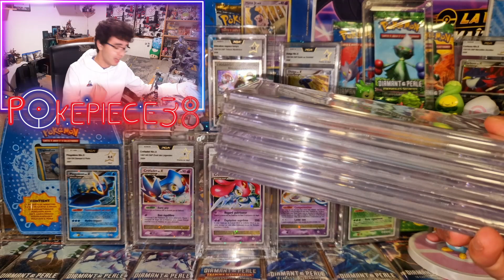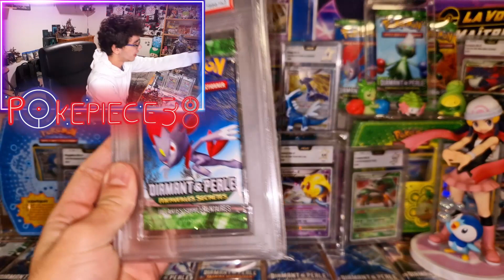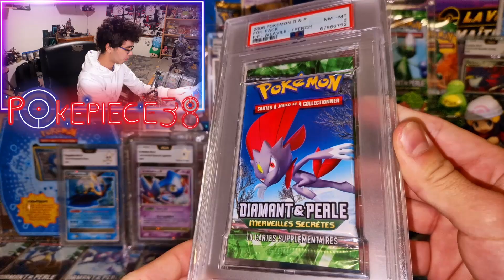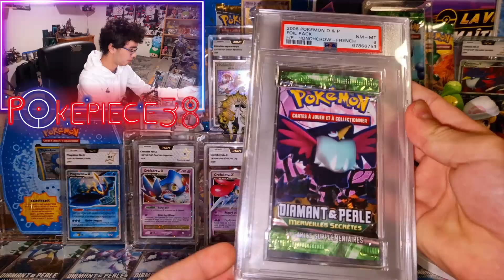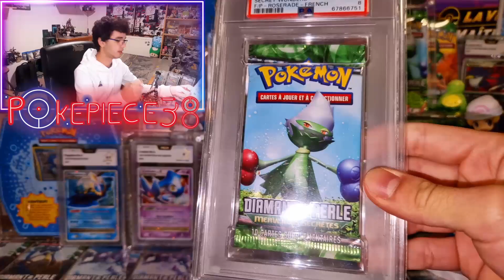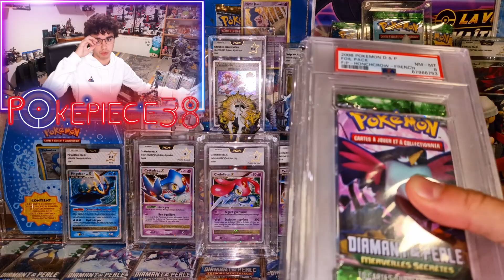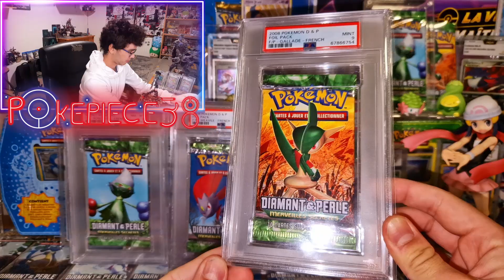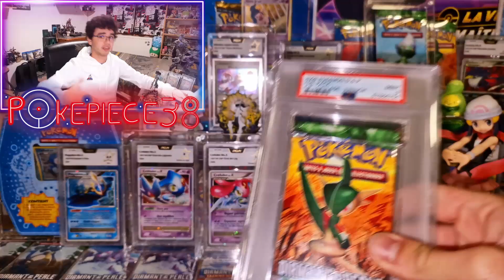[EXCLU MONDIALE] RÉCEPTION DE BOOSTERS POKEMON D&P MERVEILLES SECRÈTES GRADÉS PAR PSA ! (Les 1ers !)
JE SUIS TELLEMENT CONTENT DE VOUS MONTRER CETTE EXCLU MONDIALE !

🎮 Partenariats 🎮
🎮 Pandora case (-10% avec le code POKEPIECE38 lors de votre commande 😉)